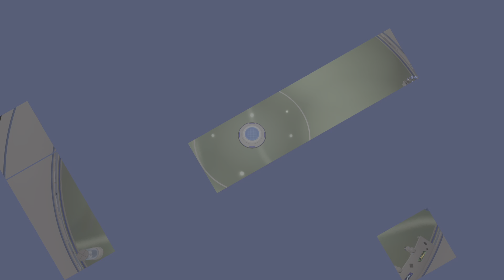ASTRO BOT Launch Party